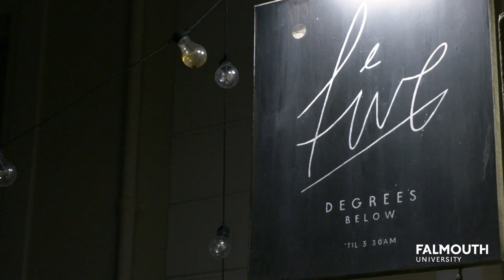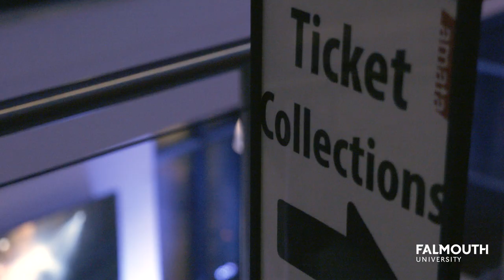Creative Events Management BA(Hons) | Falmouth University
Find out what it's like to study Creative Events Management BA(Hons) at Falmouth University.

Hear from students on why they chose to study a Creative Events Management degree at Falmouth University. See how students collaborate across our courses to put on creative events that are open to the public, gaining real-life experience while they study. You can also find out about our industry contacts and academic staff who support our students throughout their Creative Event Management degree.

Head to our website to find out more about studying Creative Events Management: